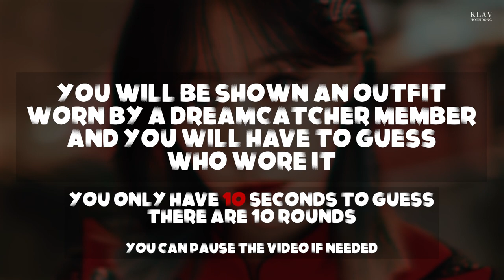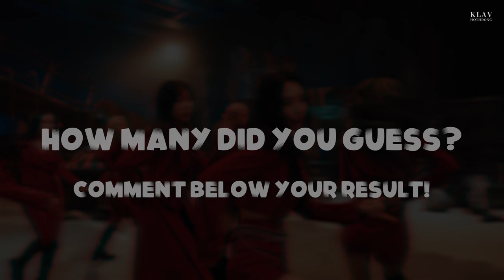Guess the DREAMCATCHER member by their clothes